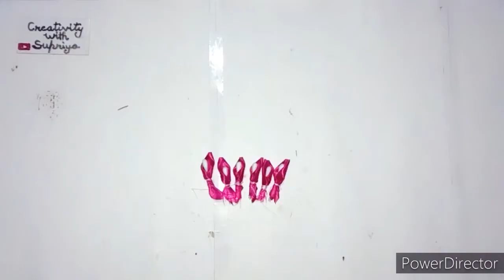DIY flower Mangtika for Haldi & Mehndi,Flower jewelry for haldi, Handmade flower jewellery for bride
Hi friends,
In today's video I will show you how to make flowers jewellery at home.

Share my video with family, friends and relatives 😊

Creativity With Supriya